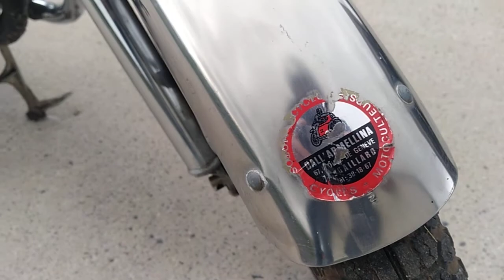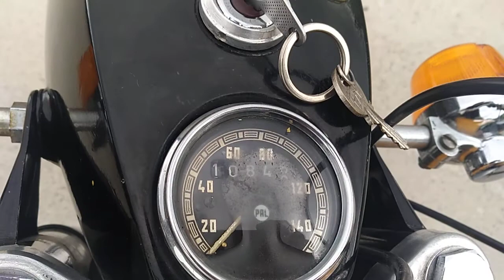Présentation de ma CZ 125 sport de 1973